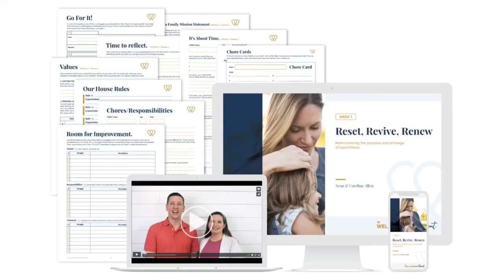TV and Two Year Olds - Parenting Toddlers!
We are parents of 8 children, ages 17 to a baby. Homeschooling and running a home business keeps us busy and at home together a lot! Join us as we talk about TV and Two year olds!